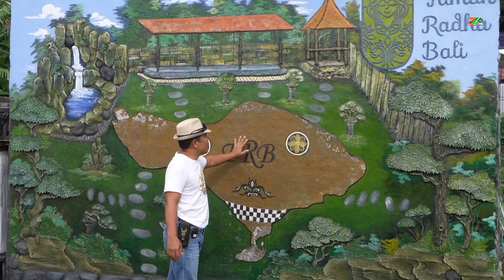"SANGAT GAMPANG" KUNCI UTAMA AGAR POHONMU TETAP SUBUR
Dukung terus chanel kami untuk terus memberikan informasih dan inspirasi bonsai.

Info Pemesanan Souvenir THE MAX